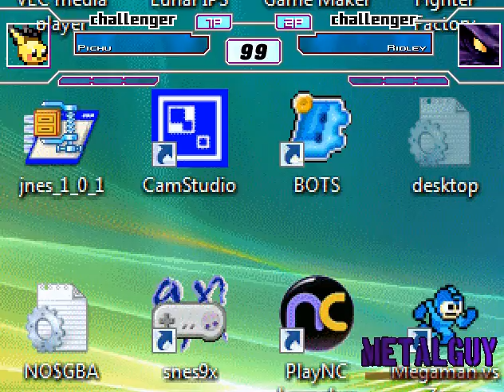M.U.G.E.N - Tons of Requests + Bouns Matches